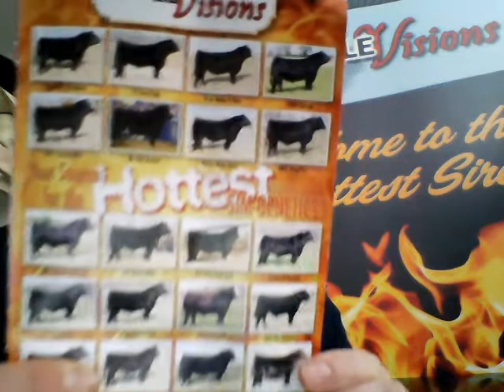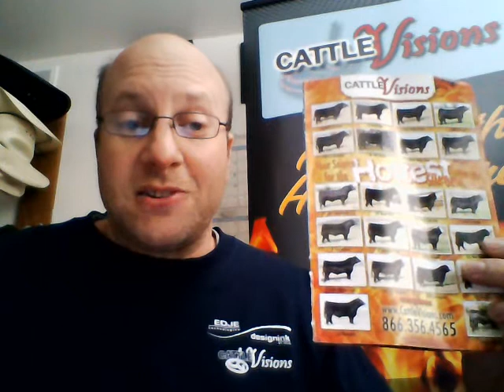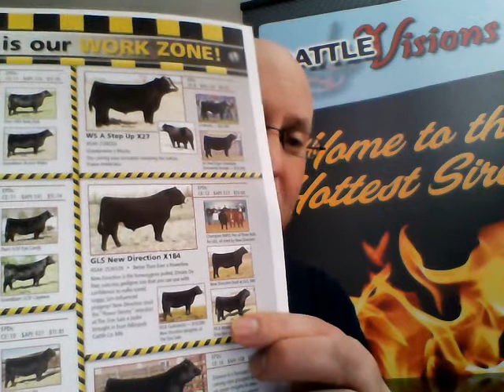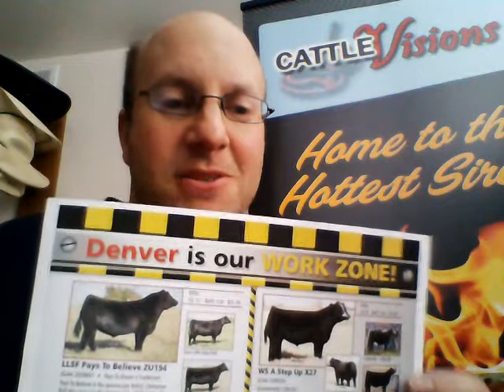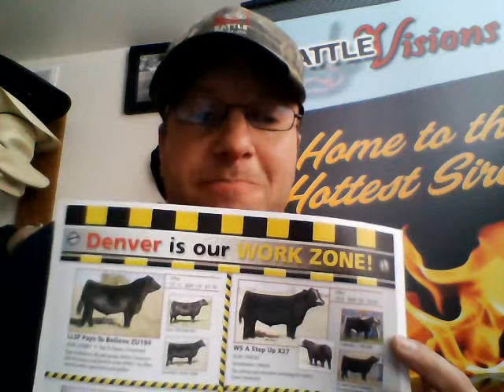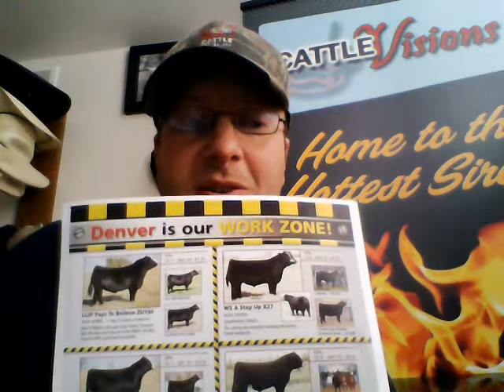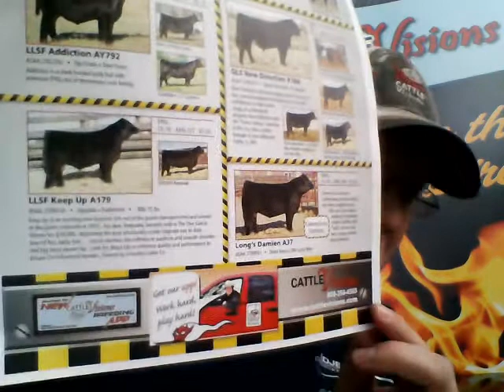simsensational denver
Simmentals are HOT at Cattle Visions. Phillipians 4!